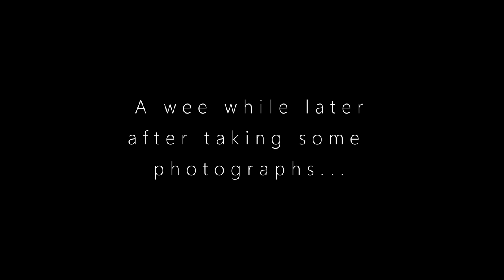Winter Wild Camping | Surviving a tent night in the Mountain Snow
Mountain Winter Wild Camping in the Snow. It was a cold snowy wild camp but we kept warm and snug in out tents and gear until the sun rose the next morning.

Winter had arrived in Scotland's Mountains and we headed wild camping up a mountain to find snow on the ground and icy temperatures in the Glencoe Mountains. It was a fantastic winter wild camp in the mountains of Scotland. Had great company with Ray and we survived the cold wrapped up warm in our tents before the snow started in the morning.

Wishing Well by Bird Creek (YouTube Music Library)

00:00 Introduction - wild camping uk in the snow
01:25 where are we going
03:23 Getting higher
04:08 in to the snow line
05:37 where to camp in the snow - find a pitch
07:19 cooking food in the snow
09:11 dinner had and tents up time to chill
12:04 time for some winter mountain photography
15:21 time to hit the hay
17:25 the following freezing day
19:43 striking camp in snow and time for breakfast